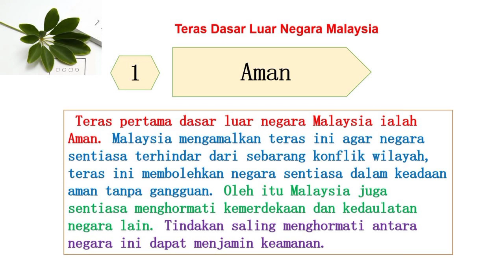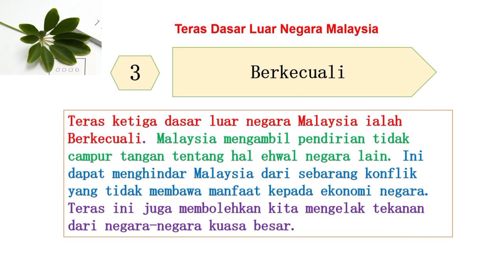Teras Dasar Luar Negara Malaysia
Segmen ini memberi peluang dan pendedahan kepada pelajar yang mengambil Geografi. Segmen nota minit terakhir adalah senjata paling ampuh sebagai persediaan pelajar dalam mengingat fakta. Pengulangan mendengar, membaca dan melihat isi-isi dalam segmen ini akan membantu pelajar untuk meningkatkan kebolehfahaman mereka menjelang peperiksaan. Nota-nota ini ringkas namun padat dengan isi.